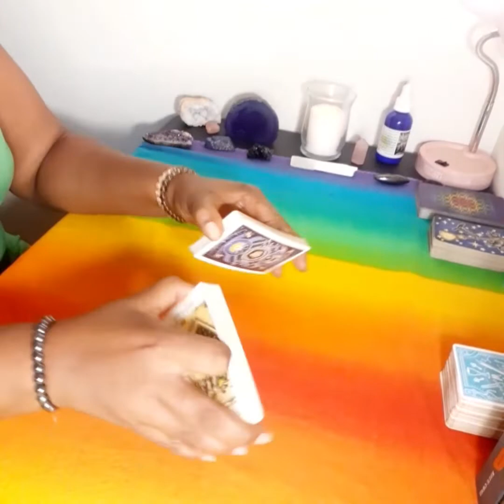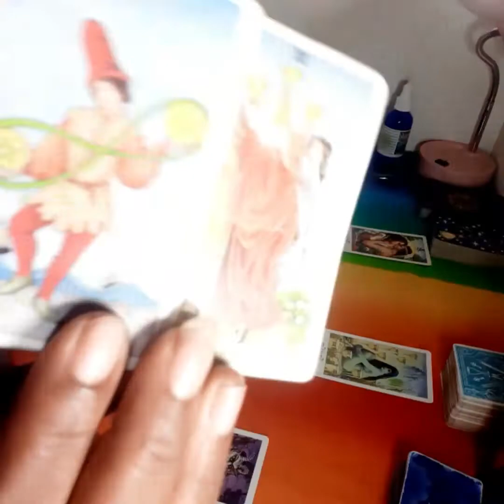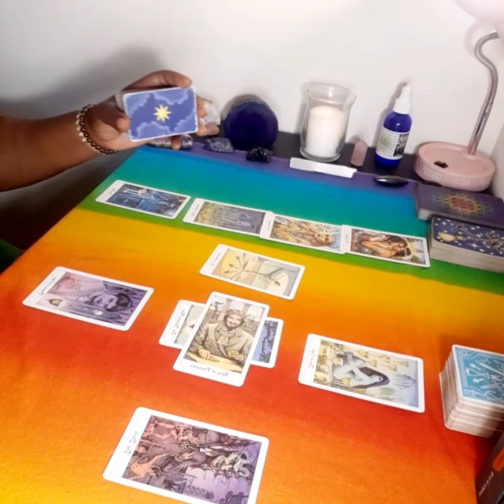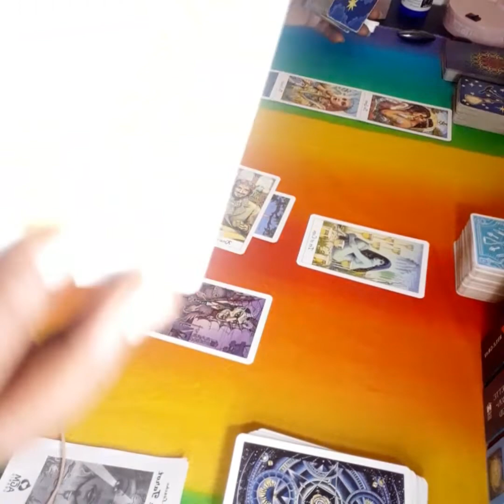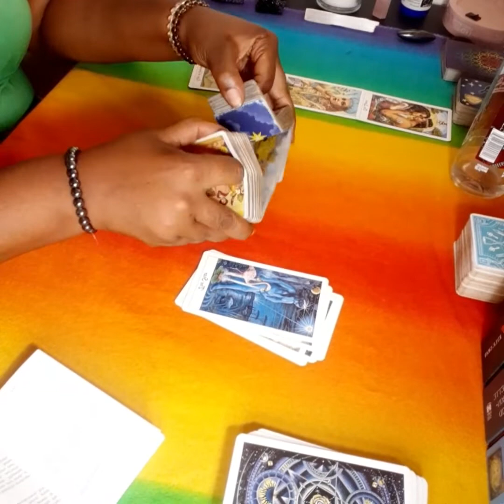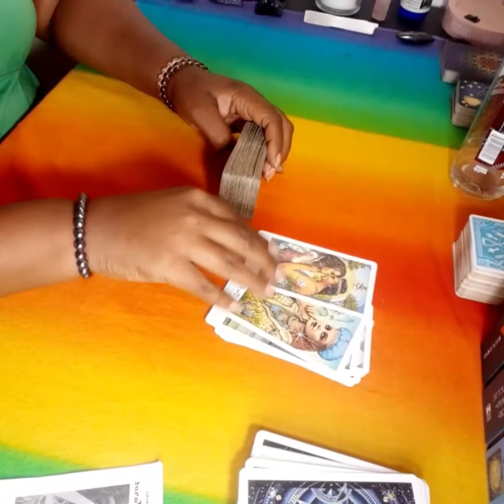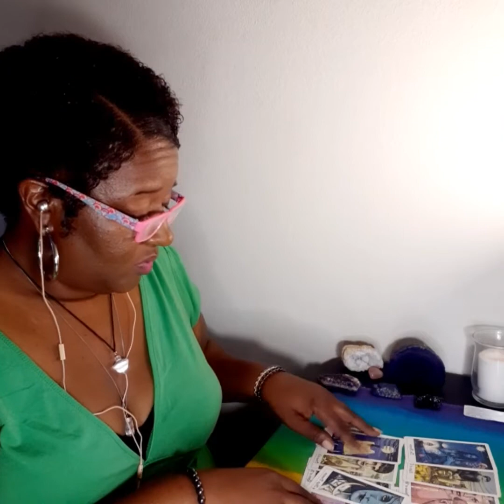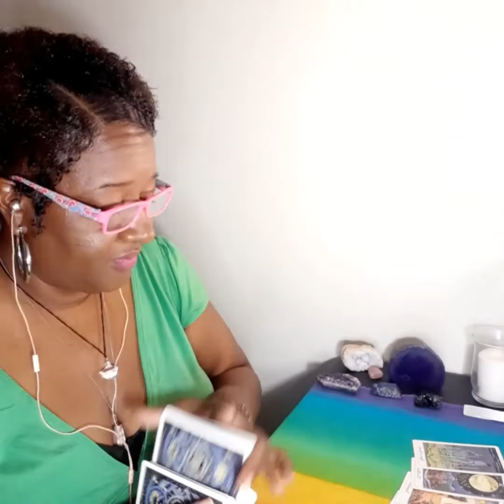PART 2 BRINGTAYLOURHOME -Taylour Young's Disappearance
So I had to do this reading again. Because I left off a few questions and I wanted to see if I got the same thing. I went to bed with Taylour on my mind and woke up the same. So here's what came of it. ❤💛~Tiff

🔆Thanks for stopping by the channel. Any likes,  shares, and subscriptions are lovingly appreciated. 😘❤💛

🎇GENERAL or LOVE READING - $22
•(Full Celtic Cross or True Love Spread)
•Love, Career, Spiritual Journey

💥Payments required before reading delivery

💫💫BUNDLE - 4 Scheduled Personal Readings Monthly - $111
•Written agreement required
•No payment installments

There are no time limits on readings because I answer your questions with as much detail as Spirit reveals to me.

All personal readings can be delivered via video at a private link that only you and I may access. Allow up to 24 hour turnaround,  though I usually complete the readings the same day.
OR
You may receive your personal reading via Direct Messaging in AUDIO messages on Instagram. Please submit your requests via the same. @TiffTALKS22